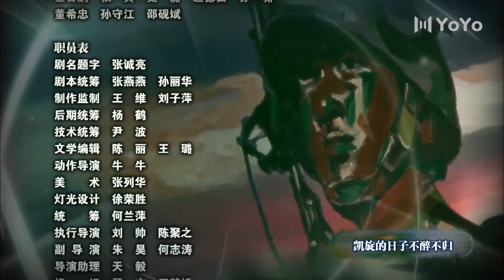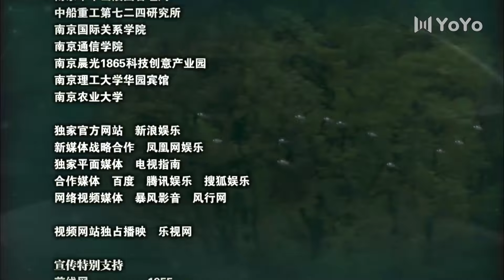精彩动作片《 敢死特种兵》20 | 陆军特种部队孤狼特别突击队经过残酷的训练, 完成机密任务的惊险故事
在特种大队分配单位时，小庄、老炮、强子、耿继辉、史大凡、邓振华六个人却被高中队给予了特别的任务，成立了孤狼特别突击队。这支特别突击队，是特种部队中的特种部队，也是一支不存在的影子部队，除了偶尔参加重大演习以外，从来都是以实战为主，对外番号是026后勤仓库。小庄等六人为了成为特殊的意志的特殊的战士，再次接受了各种魔鬼训练，也由此结下了浓厚的手足情谊，他们握拳发誓：只要祖国需要，他们就会成为一颗上膛的子弹！
在和中国陆军黑虎特种大队对抗的实战演习中，他们一夜之间毁坏了“敌方”空降师和物流中心，并鸡犬不留地破坏了陆航团，而小庄化险为夷，最终孤身一人挺进蓝军纵深，夜袭蓝军心脏，一次漂亮的斩首行动，使得敌人司令部所有的军事主官和参谋人员通通报销，群龙无首的敌人各自为战，狼牙特种大队开始了大反攻，彻底将武装到牙齿的现代化敌军歼灭。并赴边境侦察剿灭犯毒武装，一次又一次清除了盘踞在祖国西南边境的毒瘤。